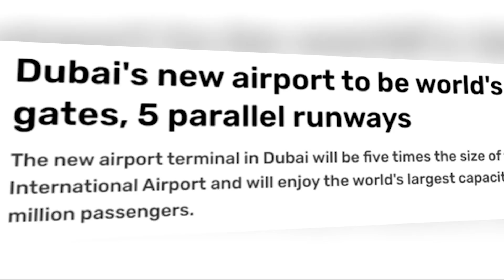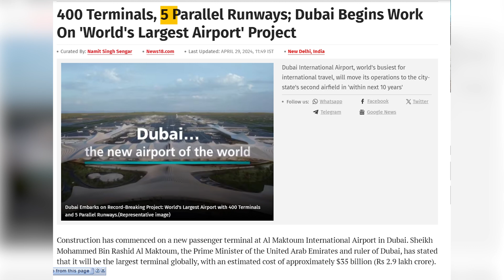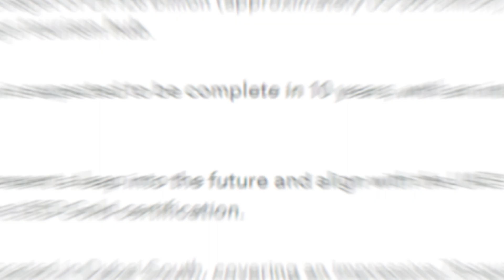Why is Dubai Building Another World’s Largest Airport?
Dubai is once again pushing the boundaries of innovation with Al Maktoum International Airport, poised to become the world’s largest airport. But why did Dubai undertake this colossal project when Dubai International is already one of the largest? Watch the video to know more

Megaprojects
megaconstructions
megaprojects2024
engineering
mehs infrastructure
worlds largest airport
dubai airport